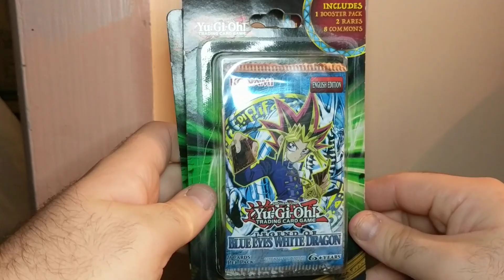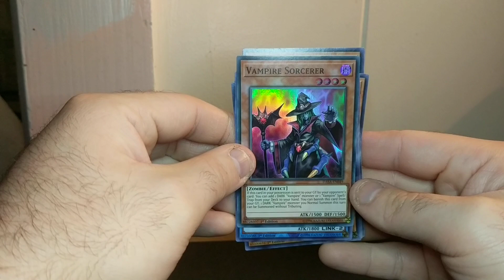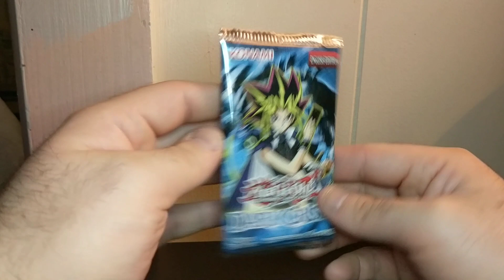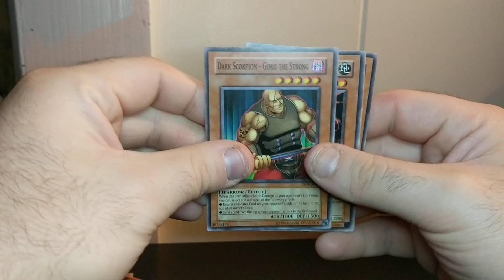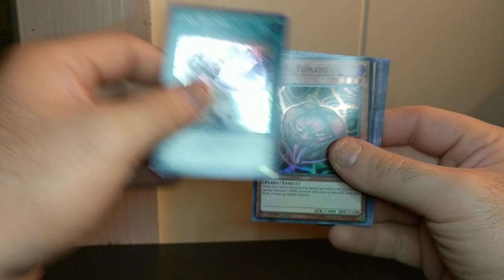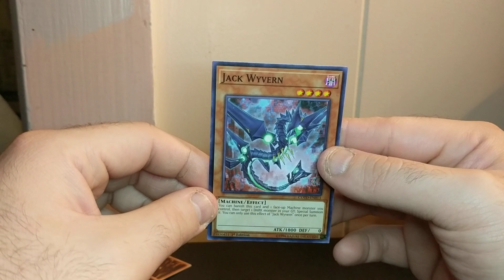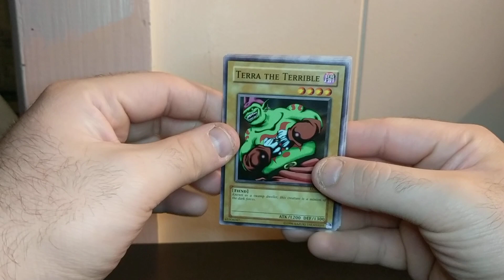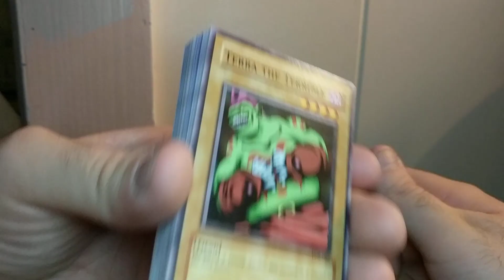Deadcarpet Openings - Vintage Dark Crisis & LOB Yu-Gi-Oh! Card Packs From Walmart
I open some blister packs from Walmart containing Unlimited Edition Legend Of Blue-Eyes White Dragon and Dark Crisis Yu-Gi-Oh! packs. This was filmed yesterday.